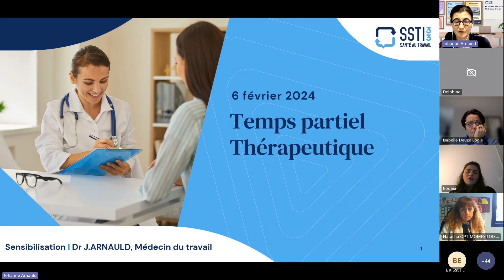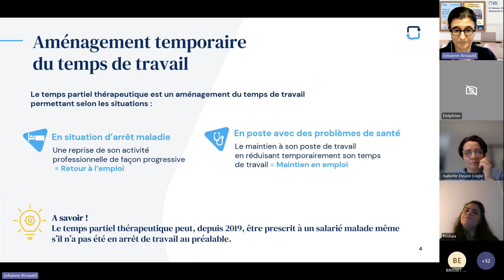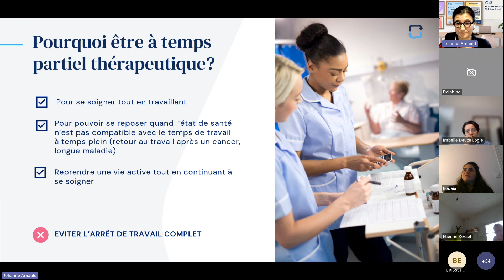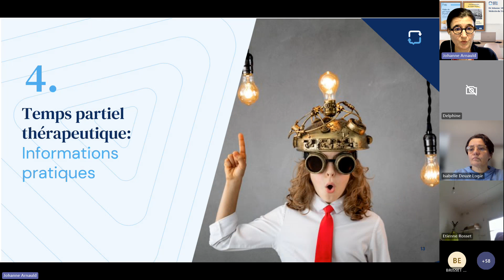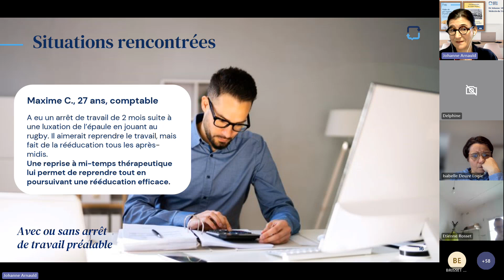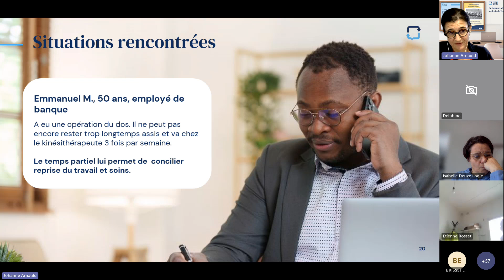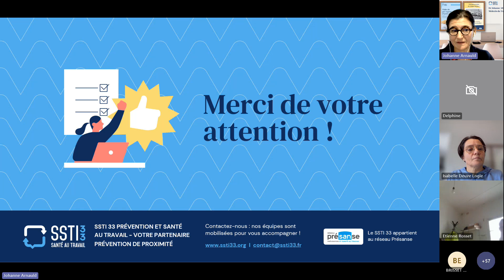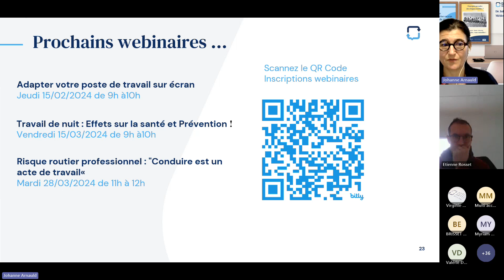Webinaire SSTI 33 I Info sur le Temps partiel thérapeutique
Mieux connaître le dispositif du temps partiel thérapeutique, c'est que vous propose notre médecin du travail au travers ce webinaire enregistré. Sont abordés les éléments essentiels du temps partiel thérapeutique que vous trouverez dans le plan ci-dessous.

Plan
03:11 Sommaire
04:05 Définition
08:56 Utilité du Temps partiel thérapeutique
12:09 Comment le mettre en place
19:00 Info pratiques
22:50 Situations rencontrées
32:17 Prochains webinaires
33:50 Questions